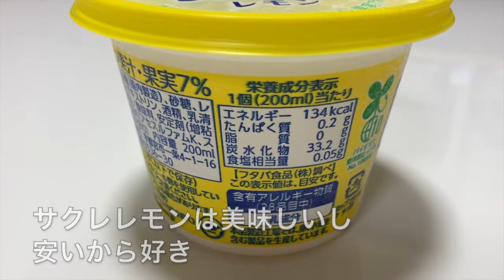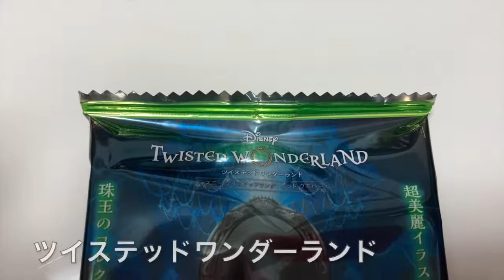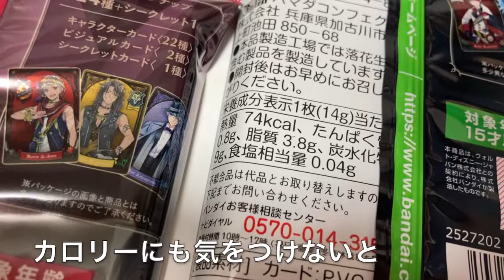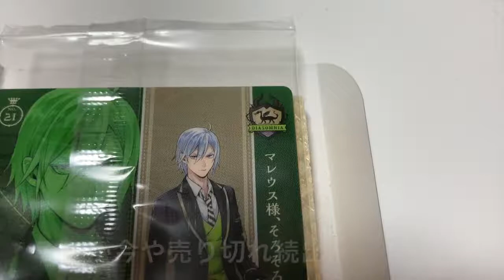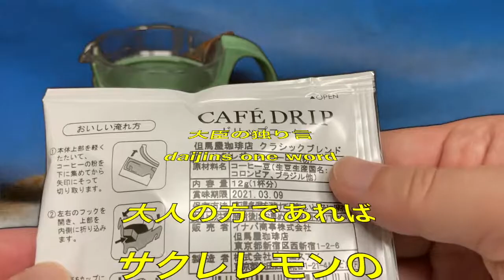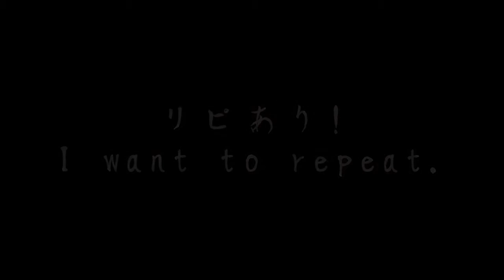【幻】ツイステ ウエハースを発見!! どうやって遊ぶの?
正しいレモンサワーの飲み方教えます!

ついにツイステを見つけたっ!!